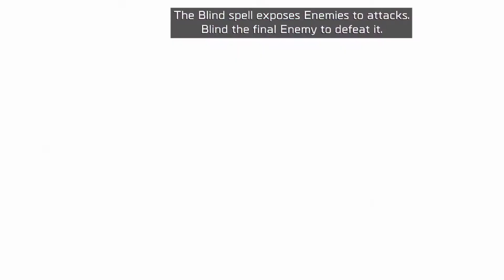Severed Part 4 Crow Golem